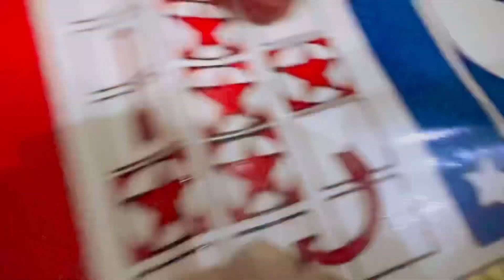Batting kon jeeta limka🥤kon pilay ga ⁉️siblings